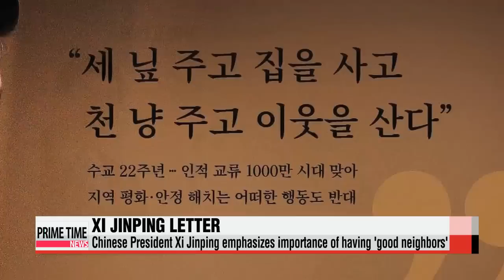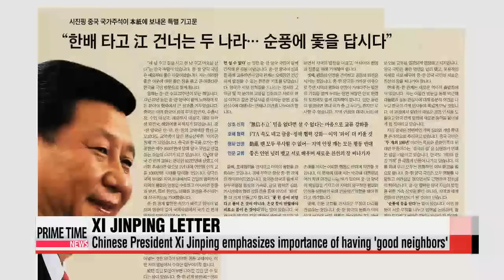PRIME TIME NEWS 22:00 Korea-China summit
South Korean President Park Geun-hye and her visiting Chinese counterpart Xi Jinping hold summit talks in Seoul... and express resolute opposition to North Korea's nuclear weapons development.

 The two countries also promise efforts to finalize Korea-China free trade negotiations by the year's end.

 Meanwhile, two other players in the region are cozying up as well. Japan's decided to ease some sanctions on North Korea in return for its reopening of a probe into Japanese abductees.